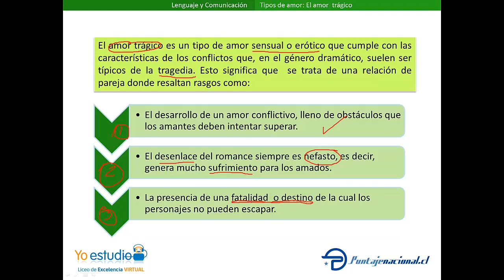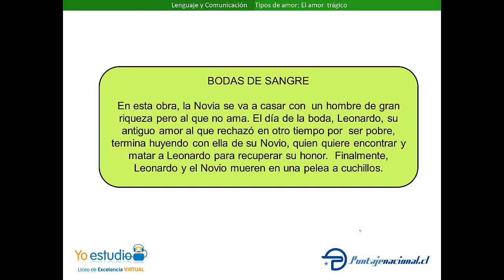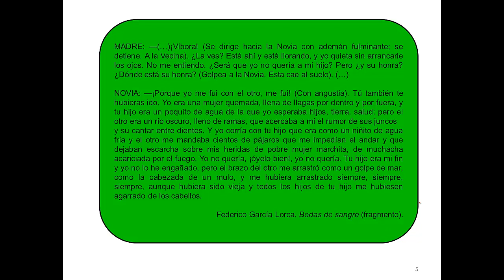El amor trágico